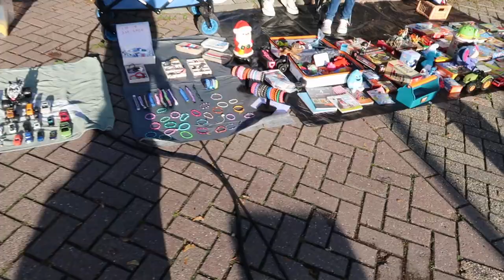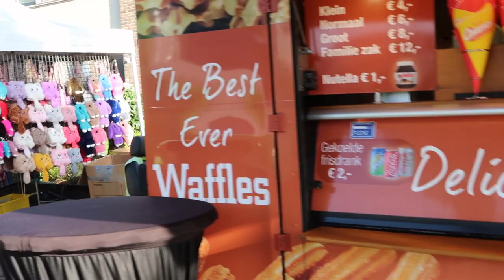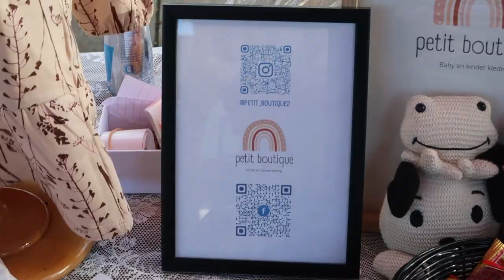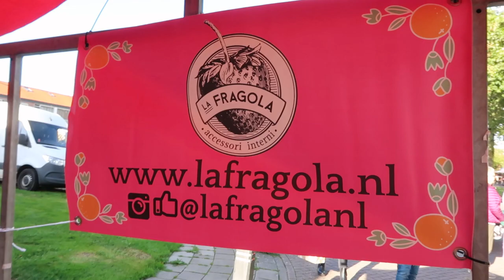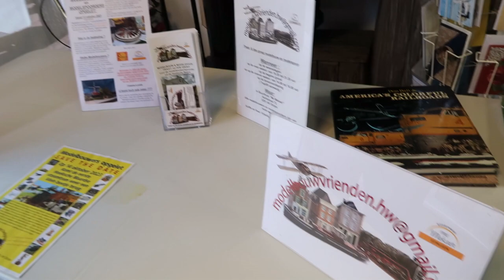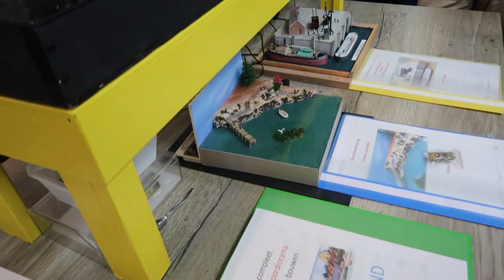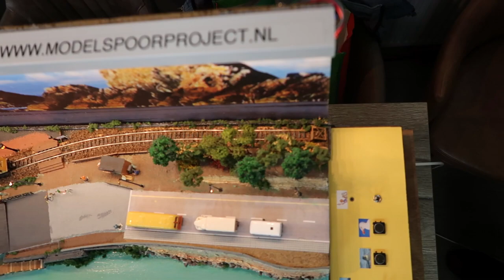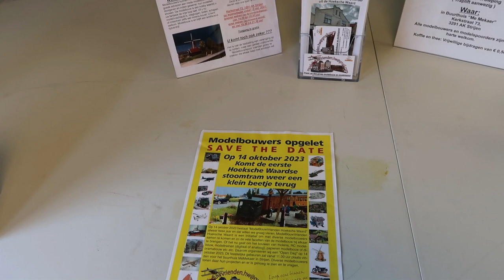Vlog 208 Herfstmarkt Puttershoek & Modelbouwvrienden HW Strijen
Vandaag was er herfstmarkt in Puttershoek en ik reisde af naar Strijen voor de open dag bij modelbouwvrienden  in Strijen